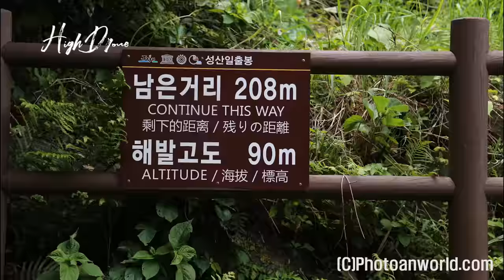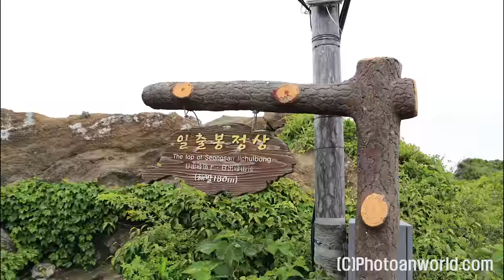[드론퓨젼영상] [성산일출봉] [유네스코세계자연유산]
‘To Heaven on Foot’

Seongsan Ilchulbong (UNESCO World Natural Heritage)
Seongsan Ilchulbong Peak, which is 180m above sea level, erupted underwater in the ocean about 5,000 years ago,
which makes it a very rare case among the many craters in Jejudo Island.
A scene in the movie ‘Lee Chang-ho’s Baseball Team’ (directed by Lee Chang-ho) was filmed here.
Though people used to farm in the area, it is now a natural habitat for 200 types of vegetation such as silvergrass, vine, Pseudosasa japonica, and giant angelica as well as a natural habitat for a variety of wild animals.
Seongsan Ilchulbong has long been considered one of the best scenic destinations in Korea.
It was designated a Natural Monument on July 19, 2000. It was recognized for its outstanding landscape and geological value by UNESCO on July 2, 2007, when it was added to the World Heritage List. And in October 2010, it was named a Global Geopark site.
1 hour before the sun rises and until the sun sets.

I have never seen this beautiful place in Korea. I really would like to recommend Seongsan Ilchulbong Peak (UNESCO World Natural Heritage)

High Drone은 더이상 사용하지 않습니다.
오로지 포토안세상만 사용합니다. 이 영상은 편집이 불가해서어쩔수 없이 이 영상은 그대로 두어야겠네요.  블러링처리했더니 퀄리티가 너무 떨어져서 앞뒤 자르기만 합니다.

타이틀 “걸어서 하늘까지”

💝 추천영상들(웬만하면 드론샷이 들어갑니다)

성산일출봉은 제주도의 다른 오름들과는 달리 마그마가 물속에서 분출하면서 만들어진 수성화산체다.
화산활동시 분출된 뜨거운 마그마가 차가운 바닷물과 만나면서 화산재가 습기를 많이 머금어 끈끈한 성질을 띄게 되었고, 이것이 층을 이루면서 쌓인 것이 성산일출봉이다.
바다 근처의 퇴적층은 파도와 해류에 의해 침식되면서 지금처럼 경사가 가파른 모습을 띄게 되었다.
생성 당시엔 제주 본토와 떨어진 섬이었는데, 주변에 모래와 자갈등이 쌓이면서 간조 때면 본토와 이어지는 길이 생겼고,1940년엔 이곳에 도로가 생기면서 현재는 육지와 완벽하게 연결되어 있다.
정상에 오르면 너비가 8만여 평에 이르는 분화구를 볼 수 있는데, 그릇처럼 오목한 형태로 안에는 억새 등의 풀이 자라고 있다.분화구 둘레에는 99개의 고만고만한 봉우리(암석)이 자리하고 있다.
이 모습이 거대한 성과 같다고 해서 '성산(城山)', 해가 뜨는 모습이 장관이라 하여 '일출봉(日出峰)'이라는 이름이 붙었다.
전설에 의하면 성산일출봉의 봉오리가 100이었다면, 제주에도 호랑이.사자 같은 맹수가 날 것인데,
하나가 모자라 아흔 아홉이기 때문에 호랑이도 사자도 아니 난다고 한다.
성산일출봉에는 제주의 아픈역사도 간직하고 있다. 1943년에는 일본군이 이곳을 요새화 하기 위해 일출봉 해안절벽에 24개의 굴을 팠다.
굴속에 폭탄과 어뢰등을 감춰두고 일전에 대비했지만 제대로 사용하지 못하고 패전하였다.
이 굴은 이후 잠녀의 탈의장으로 사용되기도 했다.
성산일출봉과 본토를 잇는 길목은 간조때 길이 터진다 하면 터진목이라 불렀는데,
이곳과 일출봉의 우뭇개 일대에서 4·3항쟁 당시 많은 민간인이 토벌대에 의해 목숨을 잃었다.
성산일출봉 정상에 이르는 가파른 계단 길은 숨이 가쁘나, 넉넉히 20분이면 꼭대기에 다다른다.
정상에서는 너른 분화구와 그 뒤로 펼쳐지는 바다의 풍경은, 제주의 다른 오름과는 전혀 다른 웅장한 느낌을 준다.

예부터 이곳 정상에서 바라보는 일출광경은 영주10경(제주의 경승지)중에서 으뜸이라 하였고, 이에 매년 12월 31일에는 성산일출축제가 열린다.
성산일출봉은 지방기념물로 관리하다 2000년 7월 19일 천연기념물로 지정되었으며,
빼어난 경관과 지질학적 가치를 인정받아 2007년 7월 2일 UNESCO 세계자연유산에 등재되었다.
또한 2010년 10월에는 UNESCO 세계지질공원에 인증되었고,
2011년도 대한민국 자연생태관광 으뜸명소, 2012년 12월 한국관광 기네스 12선에도 선정되었다. (항공법상 비행승인 및 허가에 의해 촬영되었습니다.)